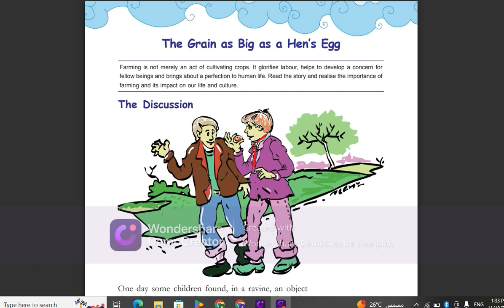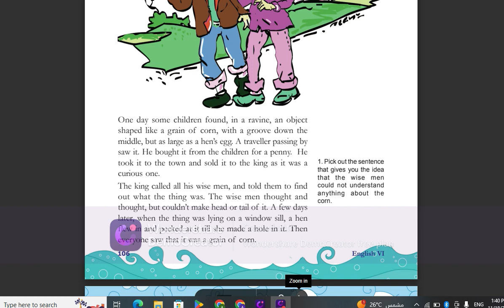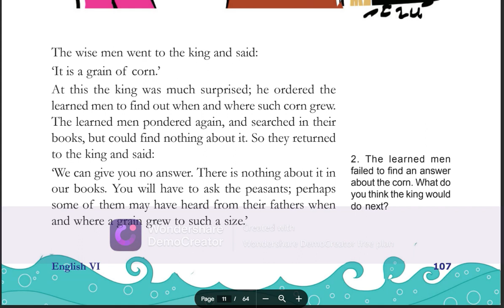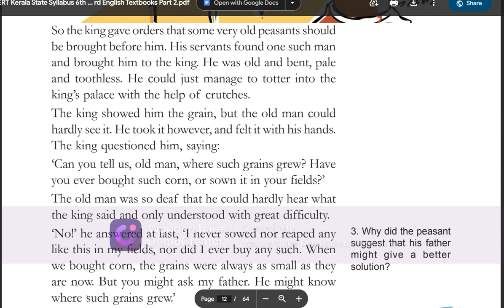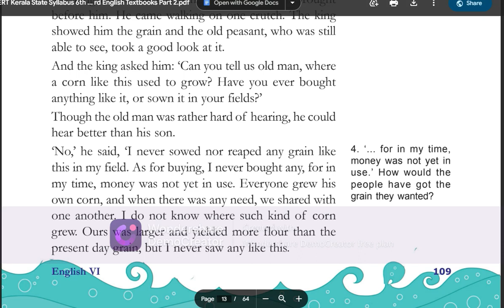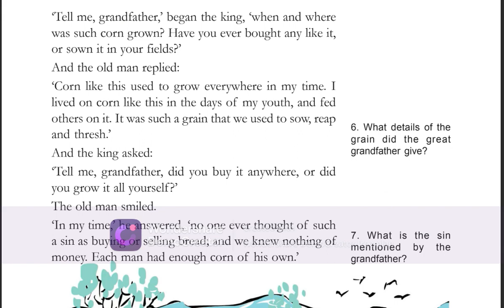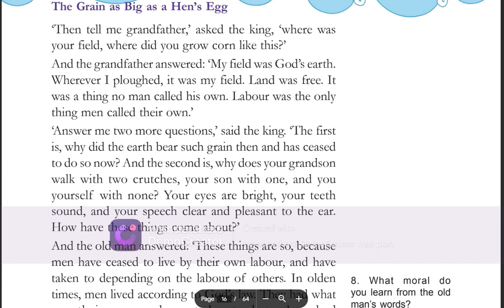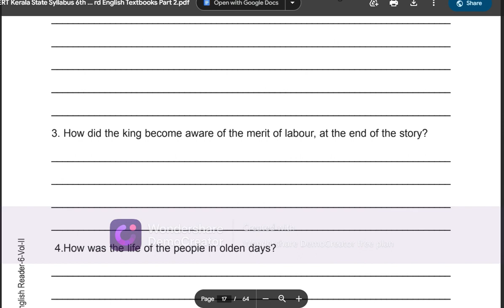STD 6 ENGLISH UNIT 4 THE GRAIN AS BIG AS A HEN'S EGG PAGE 106 TO 113 SCERT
STANDARD 6 ENGLISH UNIT 4 THE GRAIN AS BIG AS A HEN'S EGG PAGE 106 TO 113 SCERT ,
CLASS 6 ENGLISH UNIT 4 THE GRAIN AS BIG AS A HEN'S EGG PAGE 106 TO 113 SCERT ,
THE GRAIN AS BIG AS A HEN'S EGG,
UNIT 4 THE GRAIN AS BIG AS A HEN'S EGG,
STD 6 ENGLISH UNIT 4 PAGE 106,
STANDARD 6 ENGLISH UNIT 4 PAGE 106,
CLASS 6 ENGLISH UNIT 4 PAGE 106,
STANDARD 6 ENGLISH UNIT 4 THE GRAIN AS BIG AS A HEN'S EGG PAGE 106,
CLASS 6 ENGLISH UNIT 4 THE GRAIN AS BIG AS A HEN'S EGG PAGE 106,
STD 6 ENGLISH UNIT 4 THE GRAIN AS BIG AS A HEN'S EGG PAGE 106,